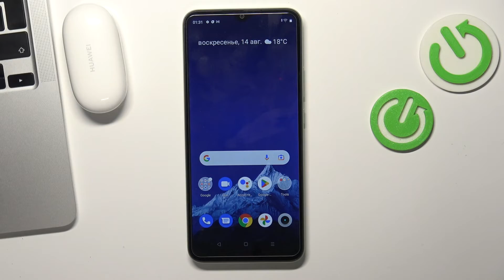Realme Narzo 50i Prime Clear browsing history